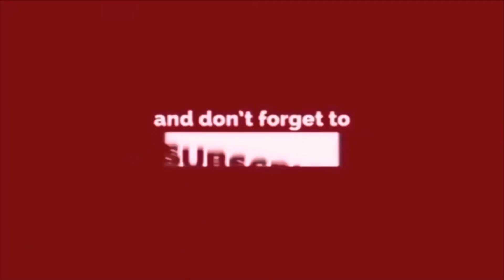Delhi के कई इलाकों तक पहुंचा BIRD FLU, सावधान ये खबर आपके लिए ही है || Delhi Darpan TV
Delhi के कई इलाकों तक पहुंचा BIRD FLU, सावधान ये खबर आपके लिए ही है